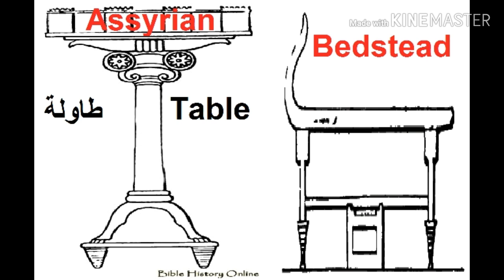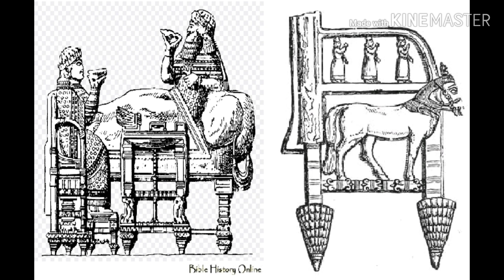قصر شاروكين العظيم الاشوريين وطراز الفن عندهم